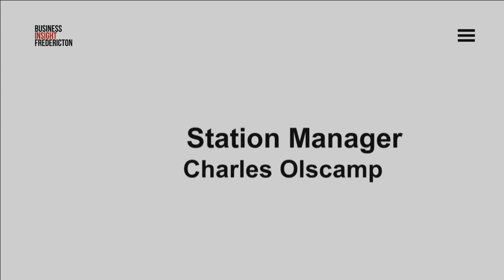Business Insight Fredericton with host Krista Ross visits Go-Go Gymnastics. | Rogers tv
Profiling Fredericton Businesses.